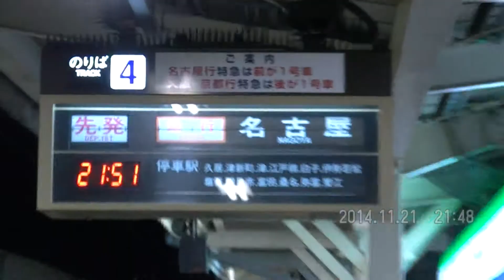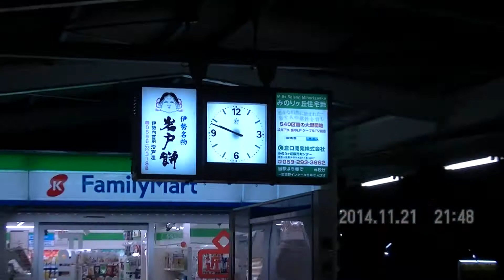近鉄 宇治山田快速急行→名古屋急行 大阪線2617F車両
2014/11/21
伊勢中川駅より。
4821号・宇治山田行き快速急行が折り返し、
2130号・名古屋行き急行になります。